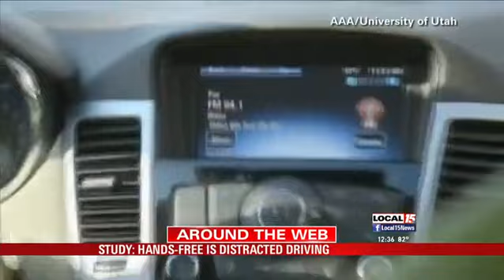AT&T Data Breach, College Credit Cards &%2